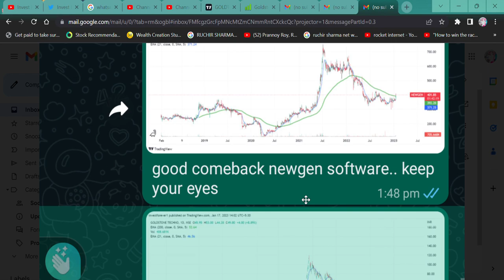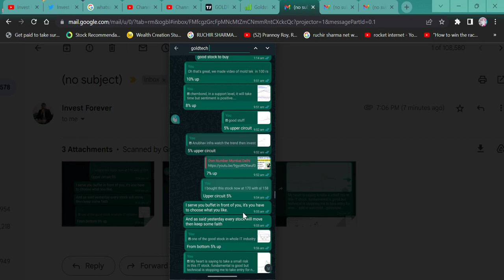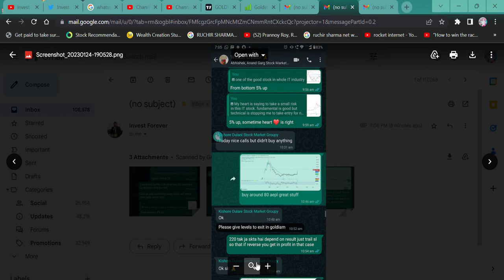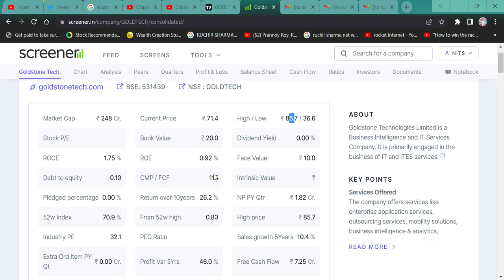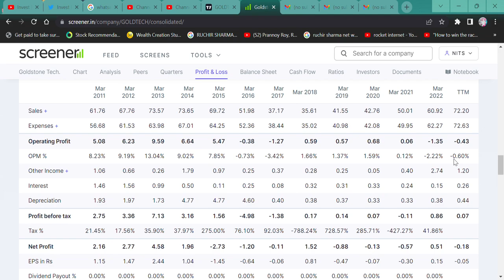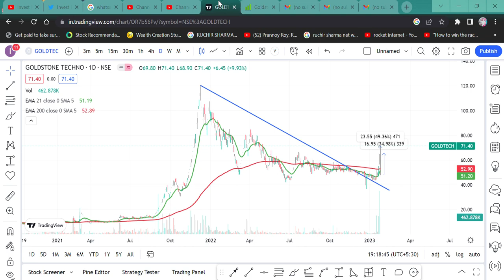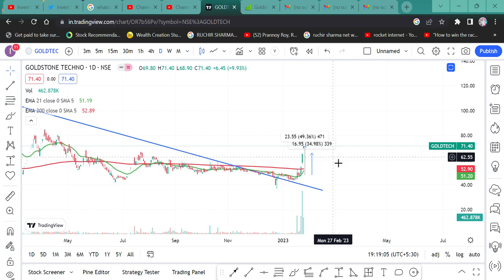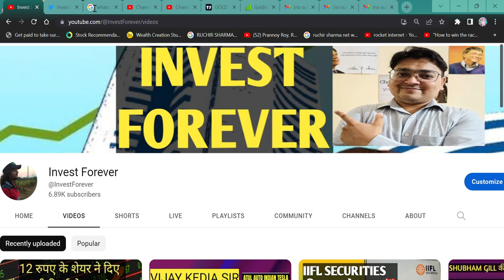Goldstone Technologies 5 दिन में 50% के return || 400% return की गारंटी क्या आप बनोगे वो खिलाड़ी ?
HI,

Goldstone Technologies gave a 50% return in just 5 trading sessions, we shared a chart in our wealth creator group before moving and you can see the return this stock can make you rich by giving a 400% return. WATCH THE VIDEO TO KNOW MORE?